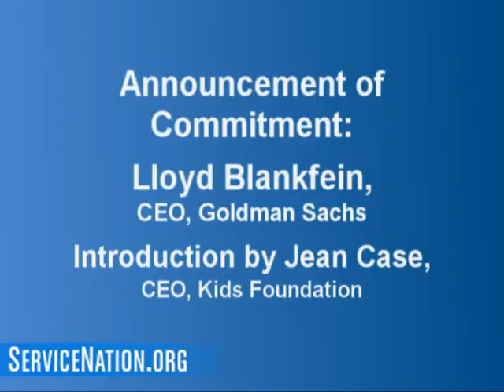Announcement of Commitment: Lloyd Blankfein, CEO, Goldman Sachs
ServiceNation Summit, Sept. 11-12 in New York city, will bring together 500 leaders of all ages and from every sector of American life —from universities and foundations, to business and politics—to celebrate the power and potential of citizen service, and lay out a bold policy blueprint for addressing Americas greatest social challenges through expanded opportunities for volunteer and national service.